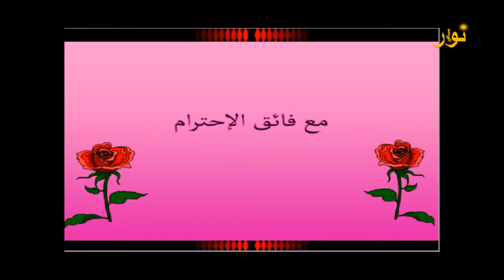Newton's first law of motion (application) تطبيق عملي لقانون نيوتن الأول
نص قانون نيوتن مكتوب داخل الفيديو.
يقوم طالب بالوقوف على قطعة خشبية ويقوم زملاؤه بسحبها بشكل سريع فلا يسقط